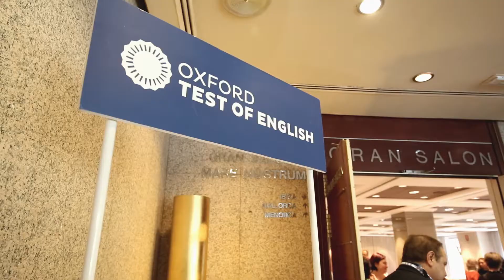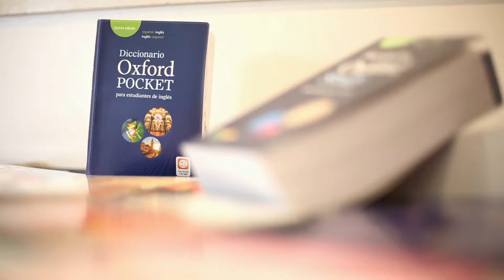Oxford Teachers’ Days – Valencia May 2018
Disfruta de lo más destacado del Oxford Teachers’ Day 2018 de Valencia, donde los profesores consiguieron nuevos súper poderes para el aula y se desmelenaron en una dinámica clase de Zumba® Kids. Consulta próximamente todos los eventos de formación del profesor en nuestra web de Professional Development